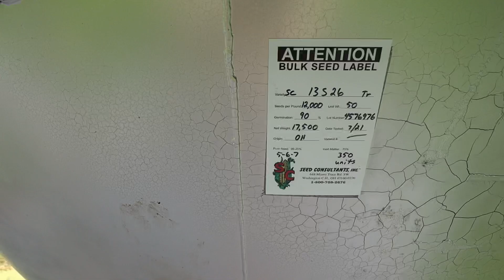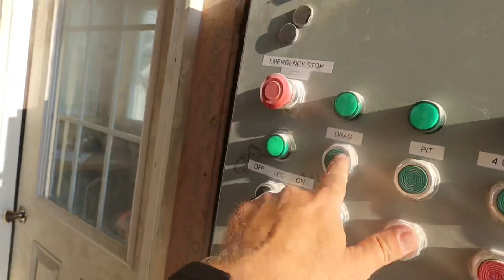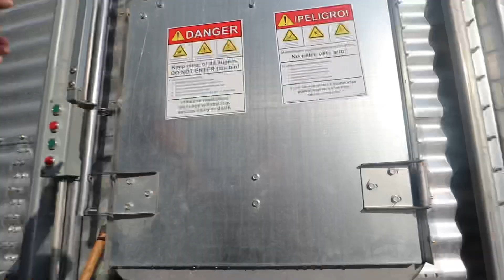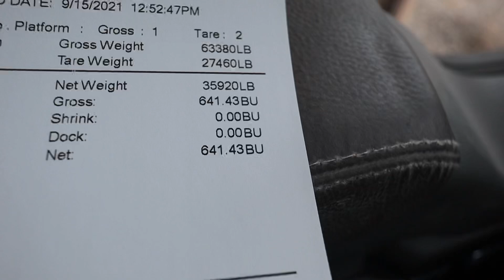Attempted Car Theft Fail Caught on Camera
Merchandise

620 HP TRACTOR STUCK!